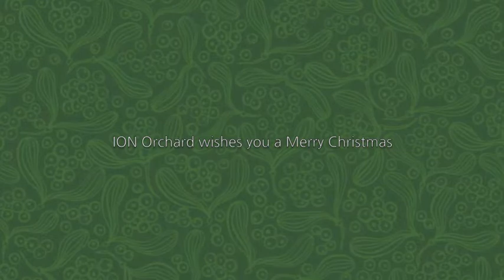You're A Christmas Hit! 042